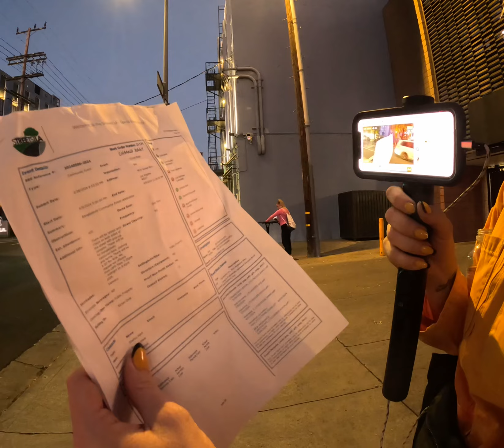Protests Scientology Consistently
$ZacharyObama